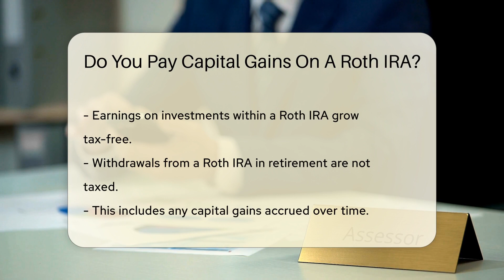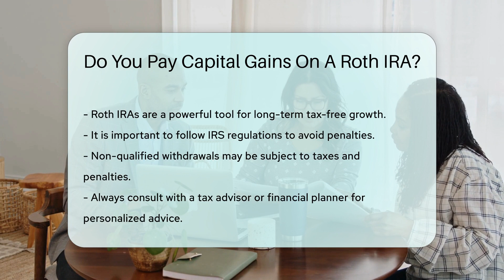Do You Pay Capital Gains On A Roth IRA? - CountyOffice.org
Do You Pay Capital Gains On A Roth IRA? Have you ever wanted to understand the ins and outs of Roth IRAs and how they can impact your taxes in retirement? In this comprehensive video, we delve into the intricacies of Roth IRAs, focusing on whether capital gains are taxable when you withdraw funds from a Roth IRA. Discover the unique benefits of Roth IRAs, including tax-free growth on investment earnings and tax-free withdrawals in retirement. Learn about the specific conditions that must be met to qualify for tax-free withdrawals and explore exceptions for early withdrawals without penalties, such as first-time home purchases. With Roth IRAs offering a powerful avenue for long-term tax-free growth, it's essential to be well-versed in IRS regulations to avoid penalties. For personalized advice tailored to your financial situation, always consult with a tax advisor or financial planner. Stay informed and make informed decisions about your retirement savings with our insightful video on Roth IRAs.